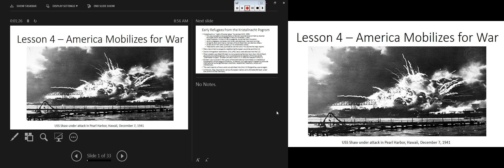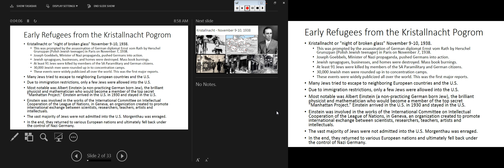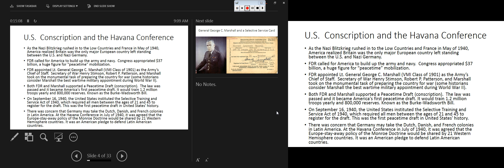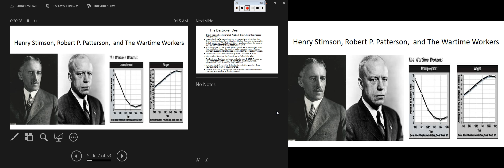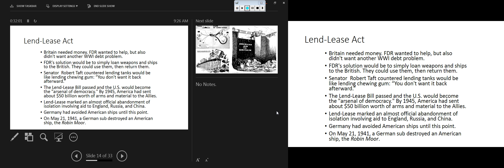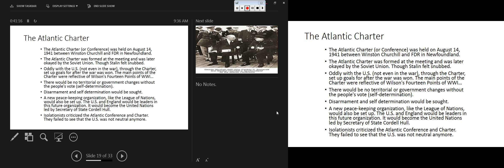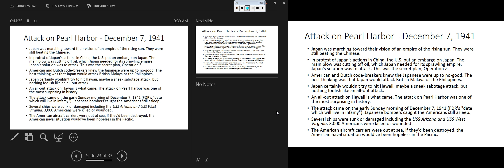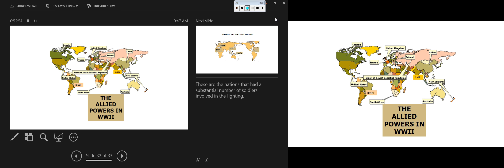HIS 267 - Lesson 4 – America Mobilizes for War